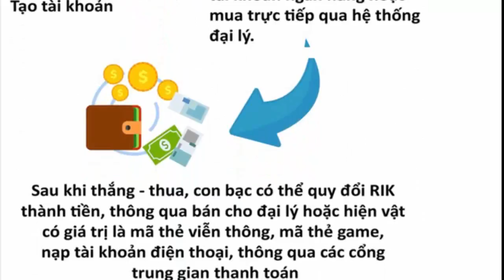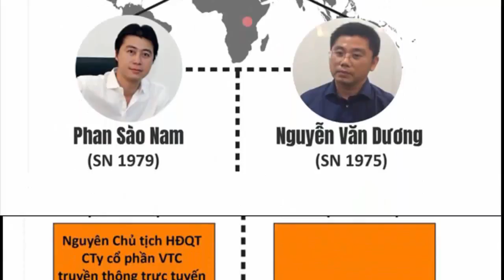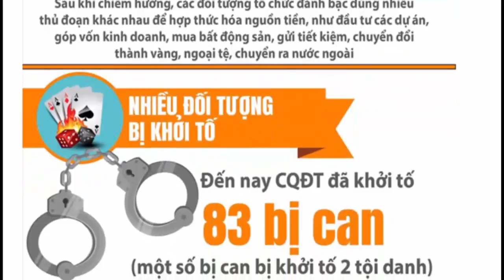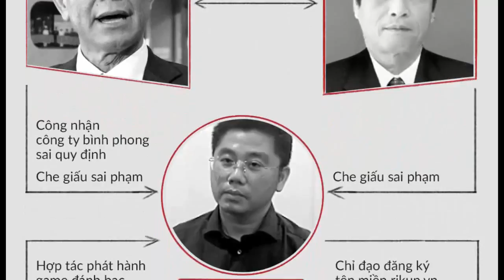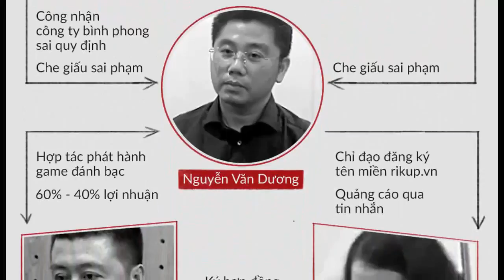Đ áh b ạ c nghìn tỷ: Hai cựu tư ớ ng c.an, r ủ nh a u vào phòng y tế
Tìm kiếm